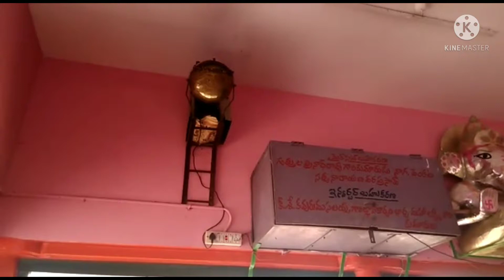రామాలయం దర్శనం మరియు పరవాన్నం,వడలు తయారీ విధానంluckychakrikachaneel#